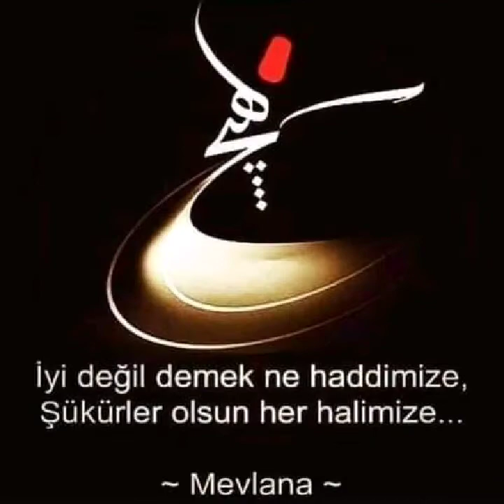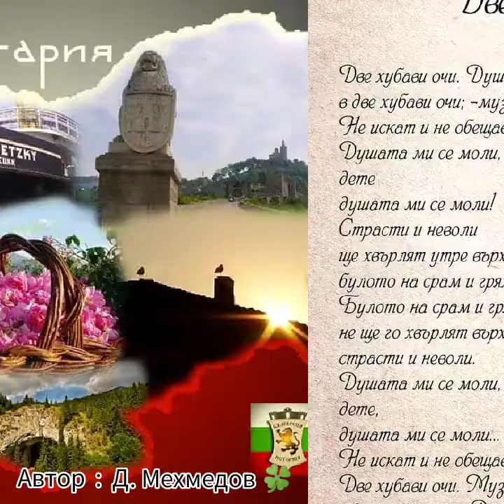26 януари 2022 г.